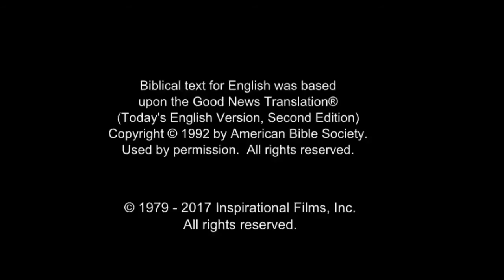Arabic, Modern Standard - Very Very Good News! رُومَـــا Romans 10 Verse 9 - Risen Jesus Saves!(14)